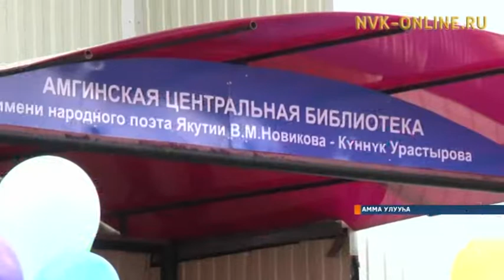Амматааҕы киин библиотекаҕа Күннүк Уурастыырап аатын иҥэрдилэр